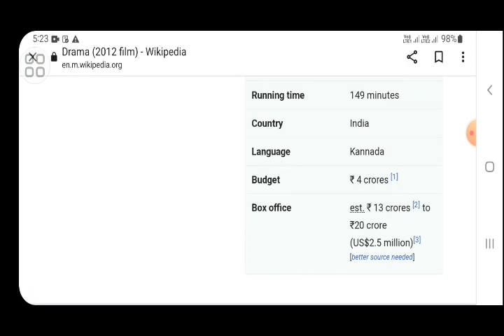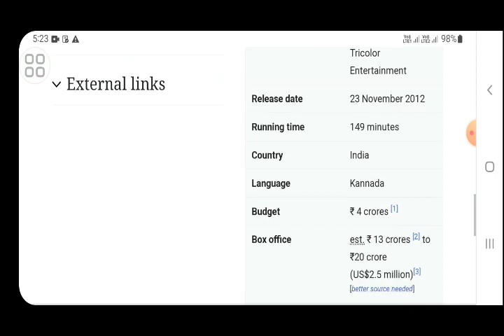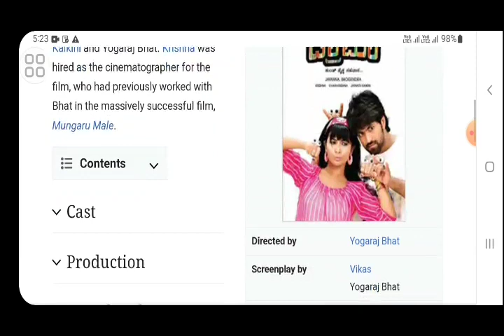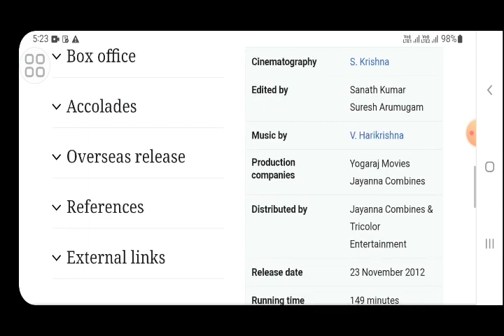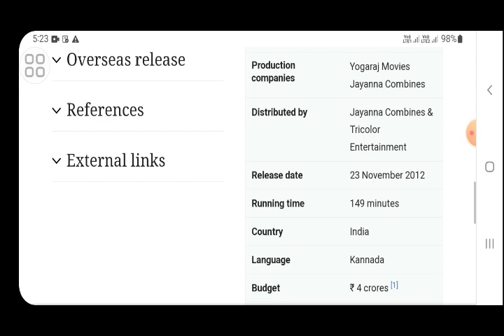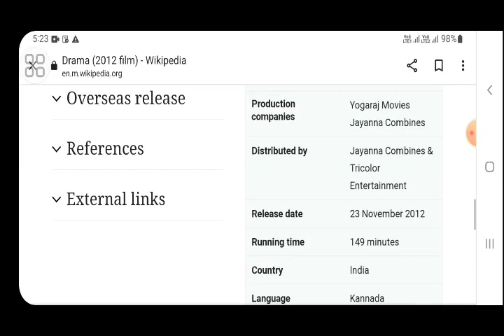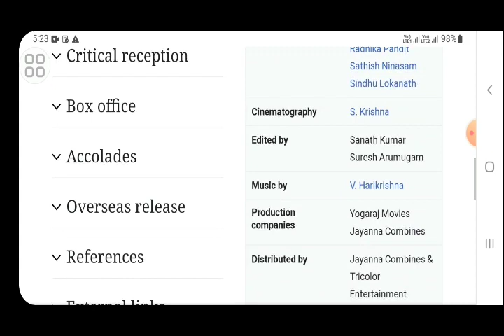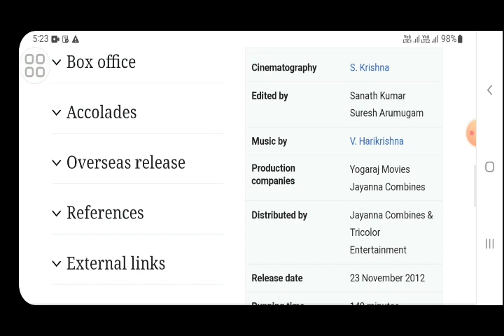Drama yash Rocky Movie hindi fact and story |south indian movies review |explained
In this video we will tell you about fact and review of movie drama